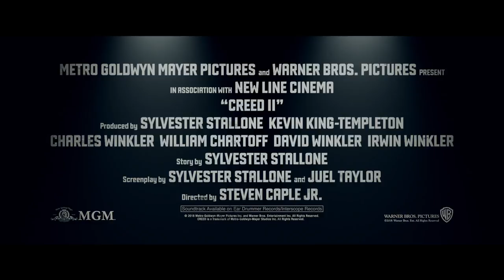Creed II - Official Trailer II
See the new Creed2MY trailer now. In cinemas 29 November.

Life has become a balancing act for Adonis Creed. Between personal obligations and training for his next big fight, he is up against the challenge of his life. Facing an opponent with ties to his family’s past only intensifies his impending battle in the ring. Rocky Balboa is there by his side through it all and, together, Rocky and Adonis will confront their shared legacy, question what’s worth fighting for, and discover that nothing’s more important than family. Creed II is about going back to basics to rediscover what made you a champion in the first place, and remembering that, no matter where you go, you can’t escape your history.

Cast: Michael B. Jordan, Sylvester Stallone, Tessa Thompson, Phylicia Rashad, Wood Harris, Andre Ward, Florian “The Big Nasty” Munteanu, Dolph Lundgren, Russell Hornsby Writer: Sylvester Stallone
Producers: Irwin Winkler, Charles Winkler, William Chartoff, David Winkler, Kevin King-Templeton, Sylvester Stallone
Executive Producers: Ryan Coogler, Michael B. Jordan, Guy Riedel
Distributor:  MGM, Warner Bros. Pictures